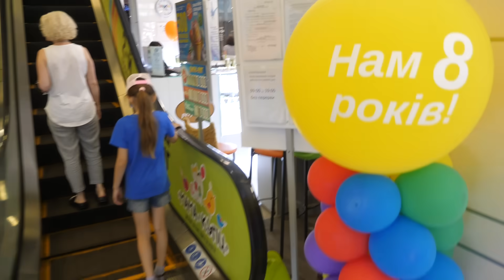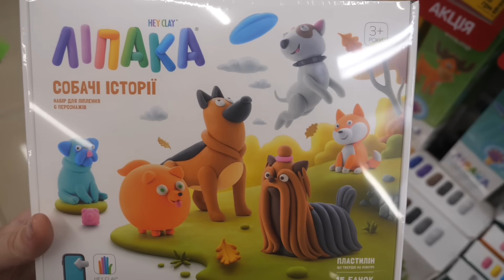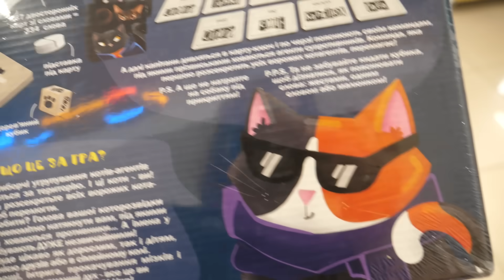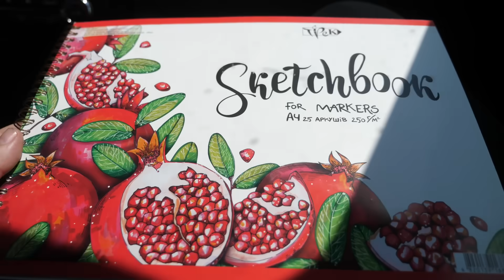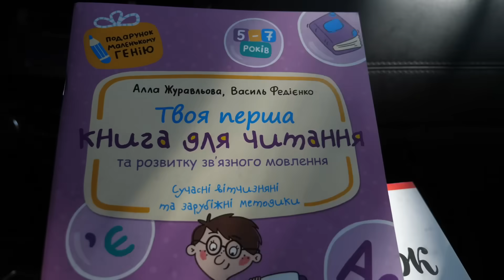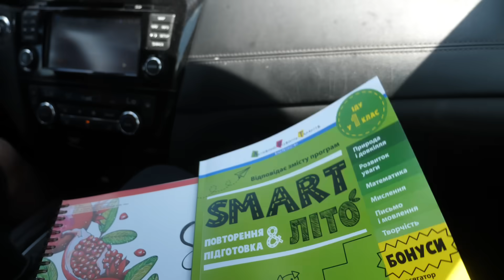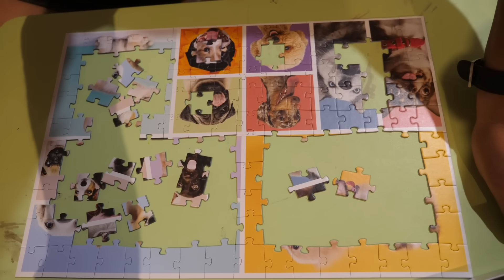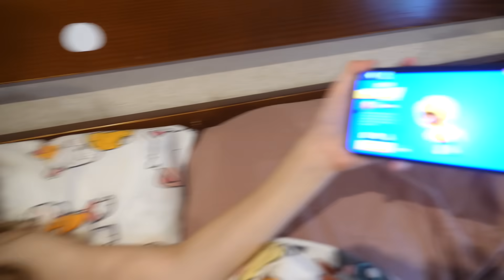VLOG На второй день лицо сильно опухло